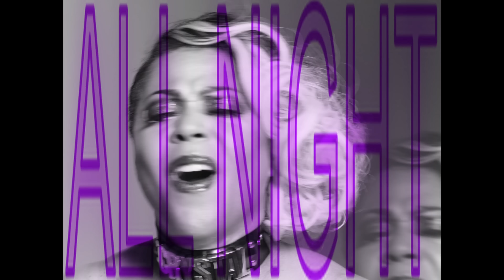Crystal Waters - Dance Dance Dance (Official Video)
Written by Crystal Waters
Composed by Jovonn
Published by C-Waters Publishing / Scion / Memory Lane Publishing & Vonchic Publishing (ASCAP)
Vocals Performed by Crystal Waters
Additional Backing Vocals by Tasha LaRae
Music, Drums & Keyboards Produced and Performed by Jovonn
Co-Produced by Thommy Davis & DJ Spen
Mixdown & Arranged by DJ Spen & Don Godwin
Mastered by Don Godwin
Executive Producers Crystal Waters, DJ Spen & Kelly Spencer
IAH Label Manager: Joe Berinato

Lyrics:
I knew when I first met you that something
Something it felt so strange
I knew from the start that this was something
I never will see again
Well the stars rolled down from the sky
How did I get lost, lost in your eyes?
I'm caught in the heat, I'm feeling the beat
I'm not gonna miss this chance

You make me wanna dance, dance, dance
Dance, dance, dance
I wanna dance till after midnight
Makes me love the sunrise
Dance, dance, dance
You make me wanna

I'm not gonna let this moment past us
That would be insane
What are the odds that this would happen?
Where would we meet again?
And I can only watch as our worlds collide
These feelings I just cannot hide

All night
All night

And what if we do, and what if we don't
Don't let me miss this chance
'Cause there's only tonight, it's the night of my life
A once in a life romance

Dance, dance, dance
Dance, dance, dance
You make me wanna dance